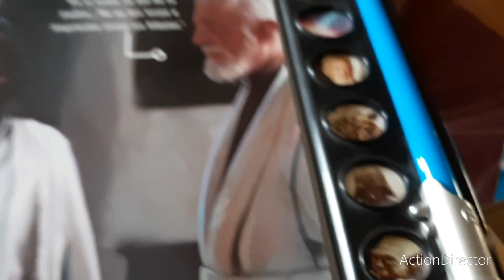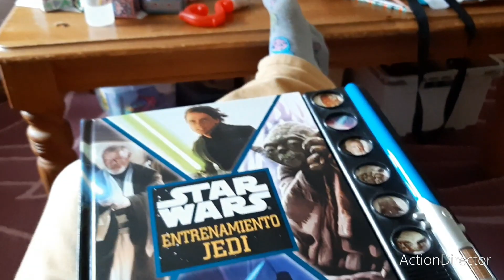Speelgoedbank vondst!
weer een mooie speelgoedbank vondst!